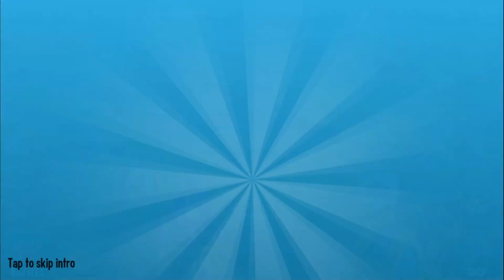Monster legends - Gameplay Walkthrough Episode 106 (iOS, Android)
Lead your Monster Legends into arena battles in this fighting game. Breed, feed, and train Legendary and Epic monsters – even the brand new Mythics! Build your fighting force and face the ultimate challenge: real-time battles against other Monster Masters.

Collect monsters, choose different sets of skills, and boost your strategy in action-packed battles. Start by building a world for your monsters to live, fill it with habitats, and breed new species!

If you’re a true Monster Master, you’ll love fighting in Team Wars, where you’ll be able to join other players in the game and win magnificent rewards.

COLLECTION & BREEDING GAME – UNIQUE MONSTERS AWAIT

- Collect over 700 monsters: New monsters are added to the game every week.

- Breed monsters of different elements and rarities to create cool new species.

- Obtain incredible monsters of all types in the game’s limited-time events.

- Get ready to master the strongest rarity ever discovered, the new Mythic monsters.

RPG PROGRESSION & STRATEGY

- Level up your monsters for the battles ahead and rank them up in the Monster Lab to break their limits.

- Boost your monsters’ powers with Runes and equip them with valuable Relics to gain advantages in battle.

- Set your monster teams combining attackers, tanks, and control monsters.

MULTIPLAYER REAL-TIME GAMES!

- In Live Duels, you don’t need to own monsters to create your dream team and duel against another Monster Master.

- Fight PvP battles in the Multiplayer Mode each season for trophies, rewards, and a chance to reach the Top Leagues.

- Join a team, build a strategy in the Team Chat, fight in Team Wars, and obtain exclusive monsters from the Team Shop.

- Challenge your teammates and friends in Friendly Live Battles, a real-time battle mode.

BUILD A MONSTER PARADISE!

- Build a Monster Paradise with everything you need: A Breeding Mountain, Habitats, Temples, and more!

- Unlock special buildings in the islands, like the Library, the Ultra Breeding Tree, the Temples of the Guardians, and the Monster Lab.